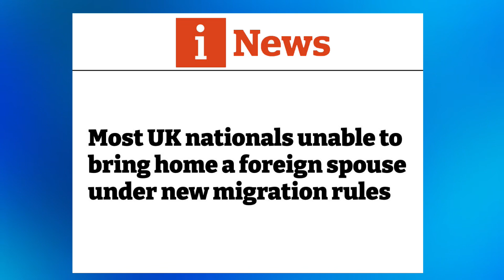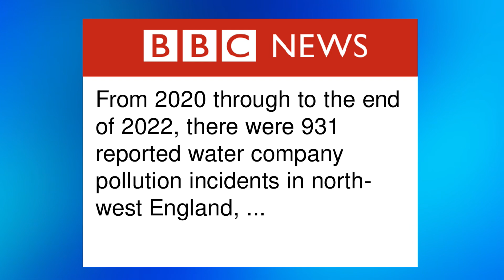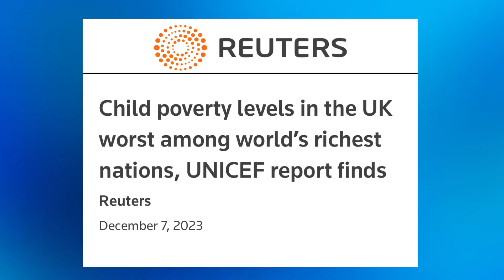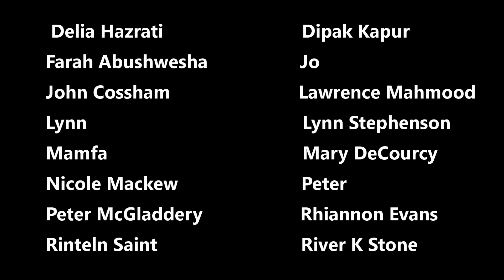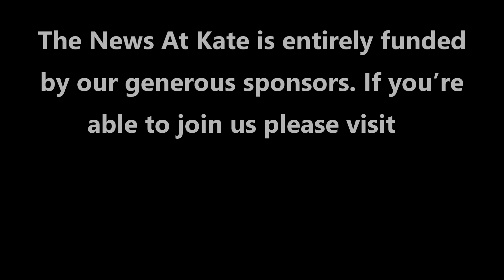News At Kate 2023: Spiralling the Drain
Kate Smurthwaite on just some of the enormous amount of awful stuff going on at the moment.